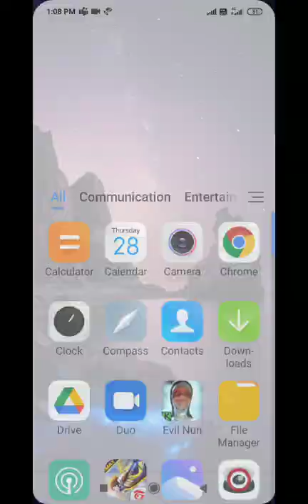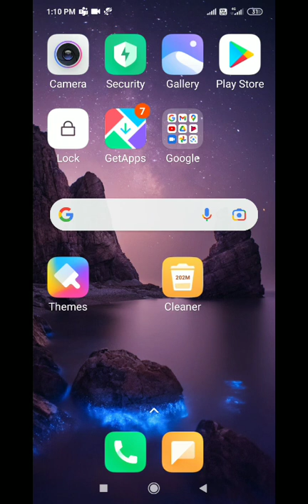GRANNY 👵 CHAPTER 2 STORY 3 MILLION LIKES YOU HAVE 24 ⌛HOURS